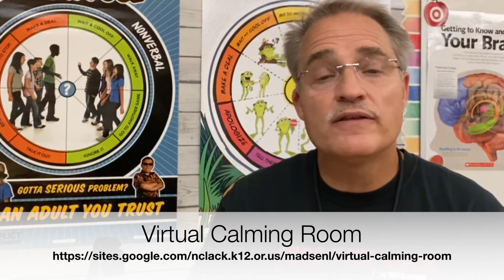Mr. Madsen - Welcome to the 2020 21 School Year.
Welcome to the 2020 21 School Year.